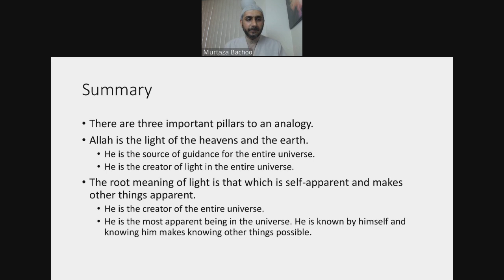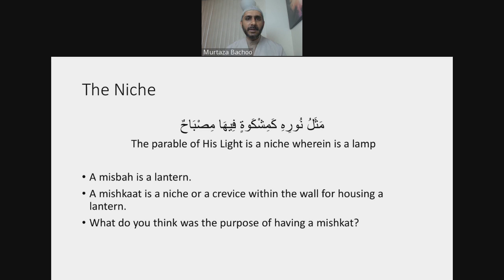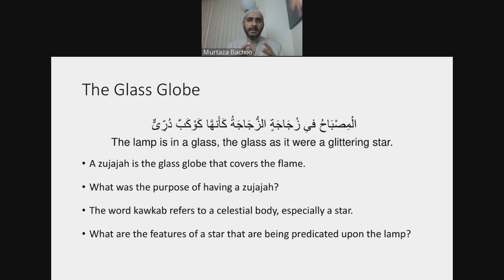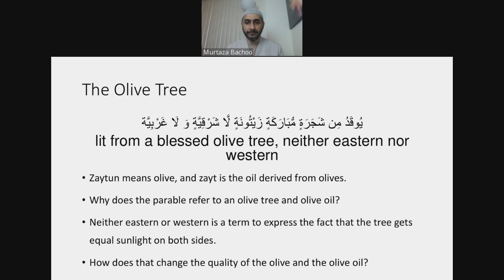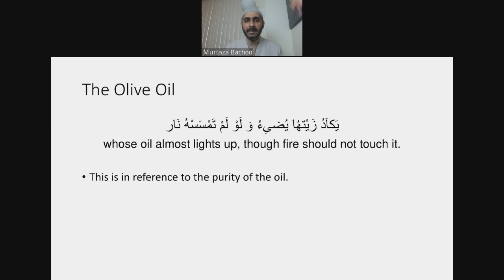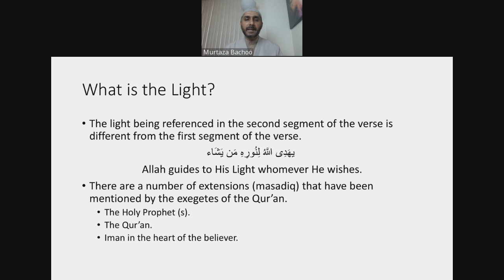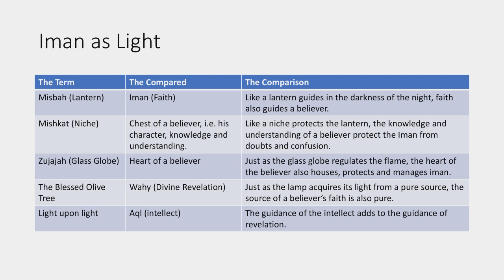ALI 602 (2/2) - The Verse of Light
Instructor: Sh. Murtaza Bachoo
Session Date: May 28, 2021